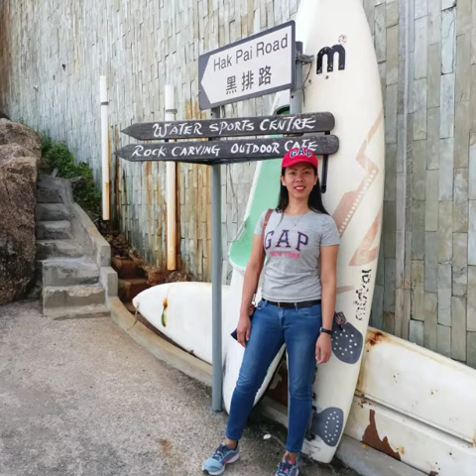cheung chau island..BIG ROCKS.....